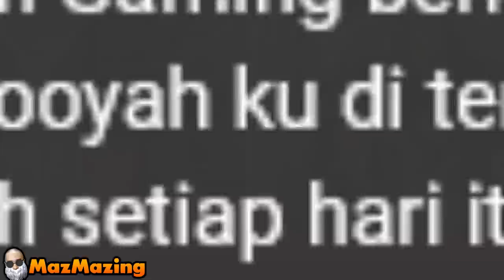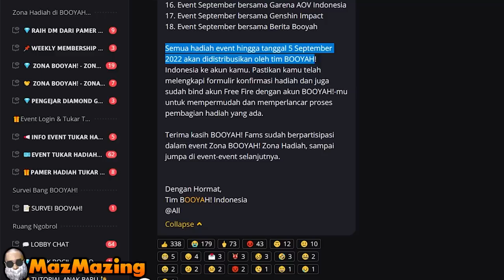SG KAYU KALIAN AKAN JADI OP! BOCORAN LOBBY BARU - BUFF KARAKTER - SENJATA PENGHANCUR MISHA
Bocoran Free Fire terbaru.
Semua yang ada di konten ini adalah Prediksi dari Mazmazing ya, bisa saja benar atau bisa juga salah. Jadi jangan terlalu dipercaya. Kalau mau dapat bocoran yang beneran rilis silahkan nonton di Chanel Resmi Garena.

Bantu share ya temen2, Semoga kalian diberi kesehatan dan kelimpahan Rezeki.